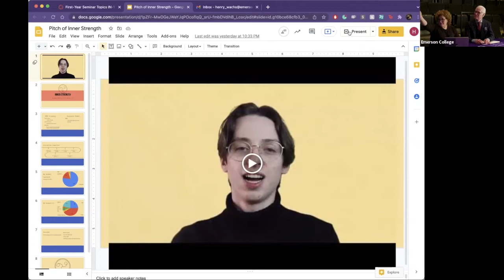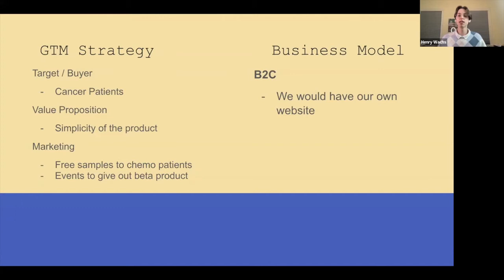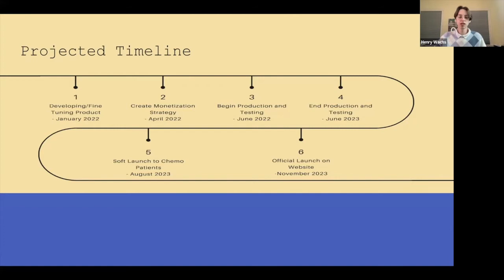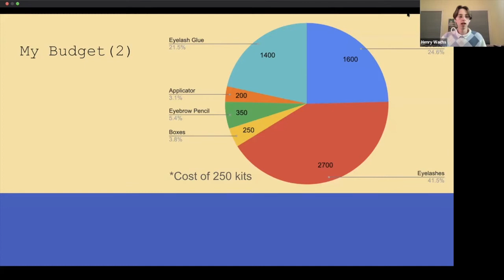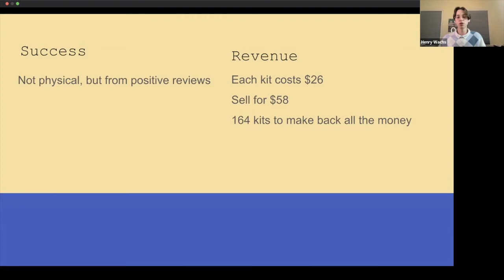Inner Strength – Henry Wachs ‘25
Henry Wachs ‘25
Inner Strength — Helping women feel the best they can while undergoing chemotherapy